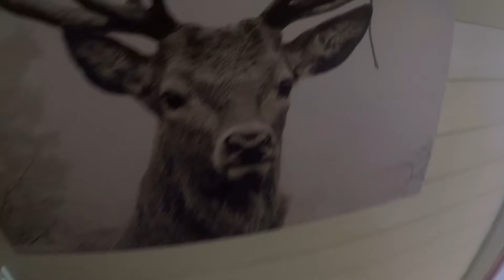Inge Menes Fjordhytter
Hütten am Svaerefjord in Norwegen von Inge Menes